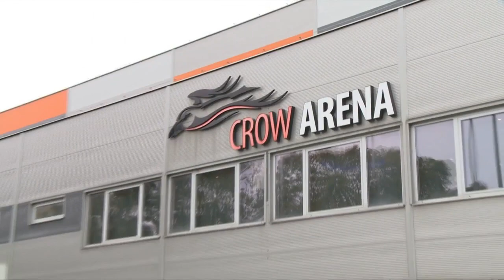Smiech v Novinách: Chobotnici sa narodil slon? (NOVINY TV JOJ)